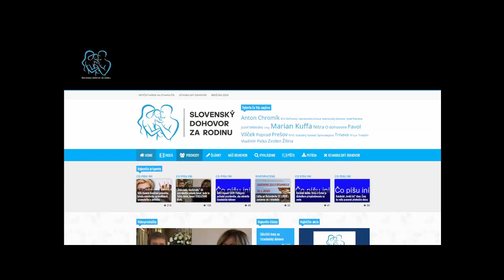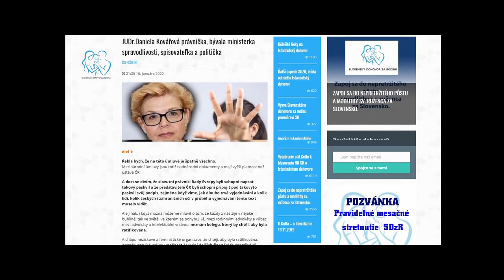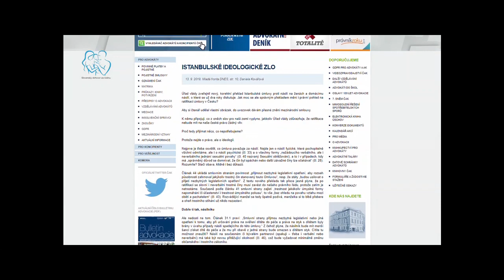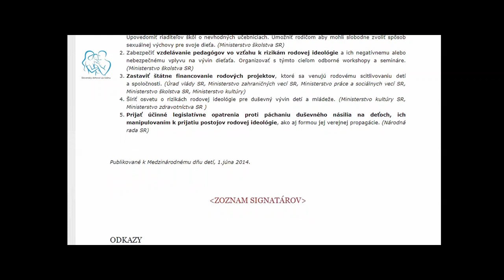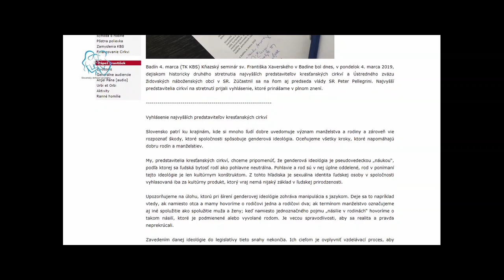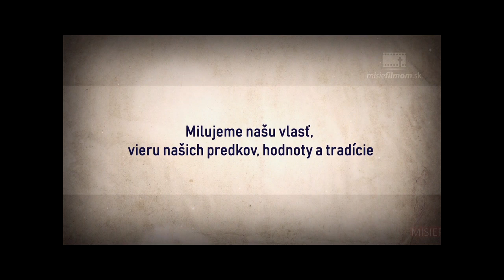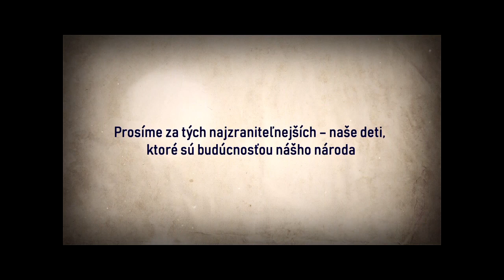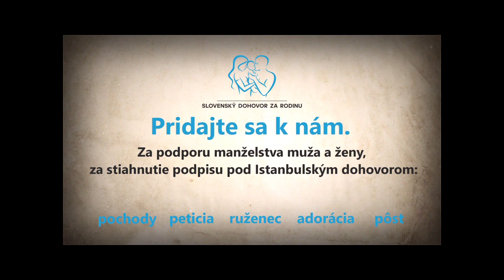Realizácia Istanbulského dohovoru je strašne drahá!!!!!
Mimoriadna správa - múdry krok parlamentu: štát nepríde o žiadne peniaze ak príjme:
👉zavedenie trinásteho dôchodku pre všetkých penzistov👉 zvýšenie rodinných prídavkov o sto percent👉 zrušenie diaľničných známok pre autá do 3,5 tony!
💥Stačí ak sa definitívne vypovie Istanbulský dohovor a ušetrené peniaze sa dajú na hore uvedené zámery.
Súhlasíte? Viac vo videu: JUDr. Kovařova: Realizácia Istanbulského dohovoru je strašne drahá!
➡️ Viete že, ak by Istanbulský dohovor (ID) bol prijatý znamenalo by to :
👉 V článku 3, bod c je nová definícia rodu, ktorá oddeľuje rod od pohlavia a prideľuje mu nejaké spoločenské roly. Na základe toho sa degeneratívne vytvárajú rody, ktorých je v dnešnej dobe niekoľko desiatok. Naozaj súhlasíte ?

👉 Na základe vyššie spomenutého musia štáty prideľovať na šírenie tejto rodovej agendy financie. Myslíte, že sú to efektívne vynaložené prostriedky?

👉 Na základe vyššie spomenutého článok 10, bod 1 musia štáty implementovať do svojej legislatívy tieto genderové politiky. Naozaj súhlasíte ?

👉 Článok 12 bod 1 hovorí o násilnom odstraňovaní tradícií, pretože chce predefinovať rolu muža a ženy – čiže devastácia tradičnej rodiny. Naozaj súhlasíte ?

👉 Článok 14, bod 1 hovorí, že je potrebné zavedenie genderovej ideológie na všetkých úrovniach vzdelávania a taktiež športových a kultúrnych zariadeniach, centrách voľného času a dokonca aj v médiách.

👉 Článok 33 hovorí o tom, že pokiaľ nebudeme rešpektovať osobu, ktorá si podľa gender ideológie vyberie svoj rod, iný ako pohlavie, a tým jej spôsobíme psychickú traumu, štát zabezpečí stíhanie danej osoby.

👉 Podľa Článok 45, odsek 2 môže štát zabezpečiť odňatie dieťaťa z rodiny, v prípade, že rodič nesúhlasí s tým, aký rod si vybralo dieťa – v rozpore s pohlavím. Ako to vnímate?

👉 Článok 60, bod 2 hovorí o tom, že pokiaľ sa imigrant odkáže na to, že bol vo svojej krajine prenasledovaný kvôli svojej gender orientácii, ktorá je v rozpore s pohlavím, má nárok na azyl

👉 Členovia výboru GREVIO – cudzí štátni príslušníci, môžu zasahovať do legislatívneho procesu v našej krajine a na svoju činnosť majú doživotnú imunitu v EU!!! Naozaj súhlasíte ? Prečo ju potrebujú??

👉 je to ideológia, neodskúšaná bez vedeckého základu!!!

👉 táto ideológia sa musí prijať ako celok, neplnenie bude sankcionované!!!

👉 že ID pozná len "trest" odňatie slobody, žiadne iné riešenie obvinenia ID nepozná...(žiadny dohovor, žiadne pokuty,..)!!!

👉 že trestný proces podľa ID nevie zastaviť ani obeť, ani obvinený!!!

👉 Už v preambule ID sa hovorí, že medzi mužmi a ženami je nezmieriteľný boj. Čo hovoríte na tento ideologicky boj? Komunisti tvrdili, že medzi triedami je boj. Fašisti tvrdili že medzi rasami je boj a novodobý liberáli chcú vytvoriť dojem, že boj je medzi pohlaviami.

👉👉A to nie je všetko!!!
Treba si prečítať aj dôvodovú správu!!!
A určite si pozrite na internete aj prax zo zahraničia, kde bol aplikovaný ID, napr Rumunsko, ani nevedeli o prijatí a hneď nabehli transsexuáli do škôlok a škôl a začali deťom vysvetľovať že existujú 10ky rodov a môžu si vybrať.
!Nie je podstatné čo si ohľadom ID vysvetľuje štát ale vysvetlenie EP a komisie GREVIO.
😭!Nepoužívajú pojem pohlavie, ale nový pojem rod, ten je len sociálny konštrukt, ktorý si môže každý vybrať . Akým spôsobom budú tieto pojmy vysvetľovanie to môžme vidieť :
➡️ Uznesenie z 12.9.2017 uznesenie EP v ktorom EU pristúpila k ID
V tomto uznesení v bode "R" sa píše, vzhľadom k tomu že niektoré skupiny žien a dievčat napríklad migrantky, uprchlíčky a žiadateľmi o azyl, ženy a dievčatá so zdrav. postihnutím, LGBTI ženy a rómky, sú ohrozené viacnásobnou diskrimináciou...
👉👉Tu máme jasné povedané, aké bizarne a nezmyselné pojmy sa používanú v súvislosti s ID.
Každý súdny človek nech sa zamyslí nad tým, čo to je byť L"G"BTI ( "G" dvaja gayovia) žena . Úplne presne to vystihol Bulharský ústavný súd, ktorého rozhodnutím Bulharsko odmietlo ID, ktorý vo svojom rozhodnutí prehlásil "Ako chcete ochraňovať ženy, keď neviete kto vlastne žena je"

🤔🤔🤔Ozaj toto potrebujeme?? Ozaj do fungujúceho štátu potrebujeme navliekať stupidné rodovo orientované ideologické konštrukty, ako je Istanbulský dohovor, ktoré budú nad naše platné zákony? Ozaj sa necháme riadiť "odborníkmi" z EU a ešte im za to platiť???

➡️ Ozaj stále neveríte???
Tak tým čo propagujú ID bola bola položená jasná otázka: ktorý zákon z Istanbulského dohovoru chýba v legislatíve?? Odpoveď vo videu

❤ Istanbulský dohovor (ID) je ideológia, ako bol fašizmus, komunizmus, bez vedeckého základu.
Prosíme o šírenie, zdieľanie, vysvetľovanie týchto informácií vášmu okoliu🙏🙏